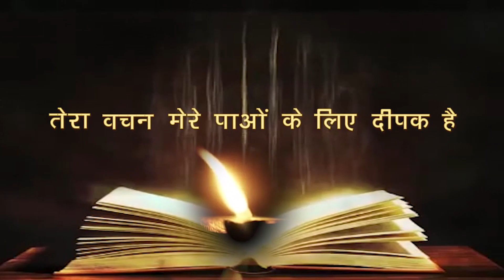28-09-2022 || रोज़ाना बाइबिल पाठ || Daily Bible Reading || PBTV